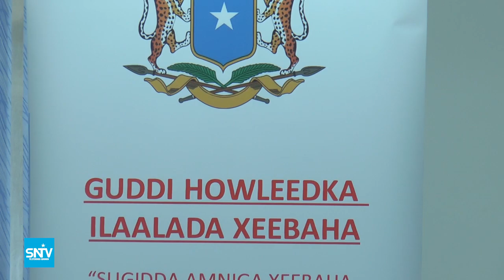Wasiir ku xigeenka amniga XFS oo soo xiray aqoon isweydaarsi sadax maalin socday.